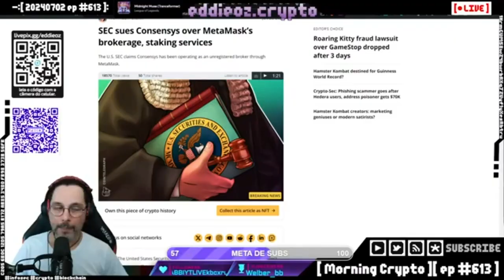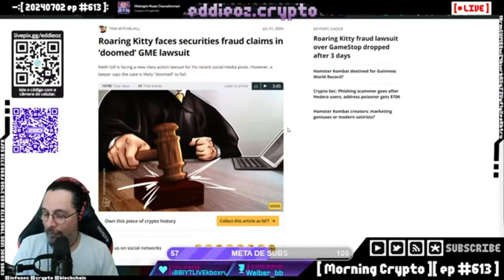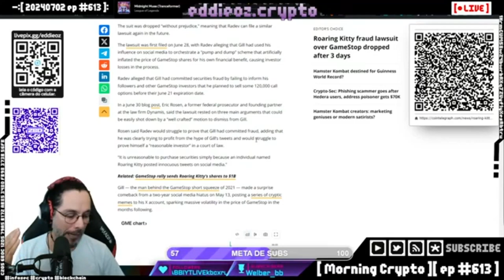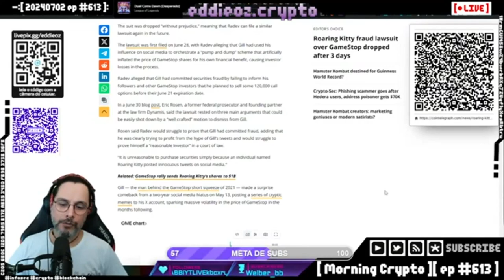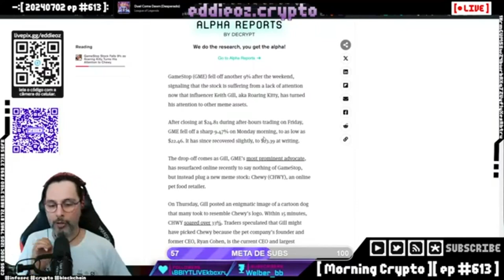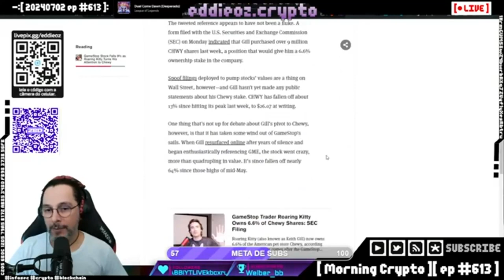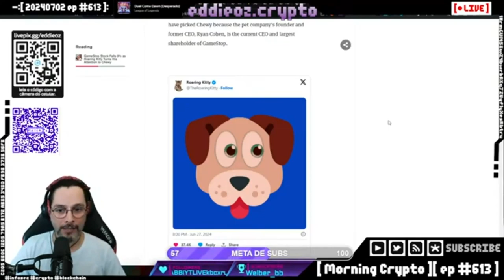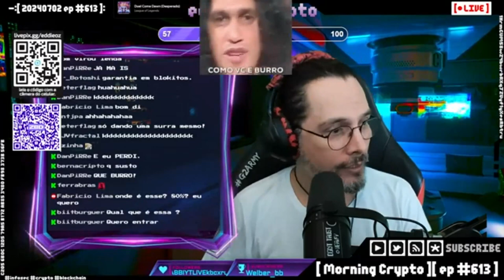Manipulação de Mercado: A Influência dos Influenciadores no Caso GameStop e Além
**Descrição:**

Neste vídeo, discutimos a intrigante e controversa influência dos influenciadores no mercado financeiro, focando no caso emblemático de Roaring Kitty e GameStop. Abordamos os detalhes desse episódio, incluindo a reação do mercado e as implicações legais que surgiram.

Exploramos também outros exemplos notáveis de manipulação de mercado por influenciadores, como Elon Musk e John McAfee, destacando como suas ações e declarações públicas impactaram os preços das criptomoedas e ações. Discutimos as táticas utilizadas por esses influenciadores para promover investimentos, muitas vezes resultando em ganhos para eles e perdas significativas para seus seguidores.

A seguir, abordamos fraudes e promessas irrealistas de retornos financeiros, como esquemas que garantem 80% de retorno ao mês. Alertamos sobre os perigos de seguir conselhos de influenciadores de investimentos sem a devida diligência e cautela.

Por fim, refletimos sobre o impacto contínuo dos influenciadores no mercado financeiro e a necessidade de uma educação financeira sólida para evitar ser vítima de manipulação de mercado. Acompanhe essa discussão completa e fique por dentro dos principais eventos que moldam o mercado financeiro atual.

**Capítulos:**
00:00:00 Introdução e Contexto
00:00:07 Roaring Kitty e GameStop
00:02:00 Manipulação de Mercado e Influenciadores
00:04:00 Retorno do Roaring Kitty e Impacto no Mercado
00:05:50 Outros Exemplos de Manipulação de Mercado
00:09:30 Fraudes e Promessas Irrealistas de Retorno Financeiro
00:10:50 Advertência sobre Influenciadores de Investimentos
00:11:30 Conclusão e Reflexão sobre o Impacto dos Influenciadores

**Assista agora e entenda como os influenciadores podem afetar seus investimentos!**